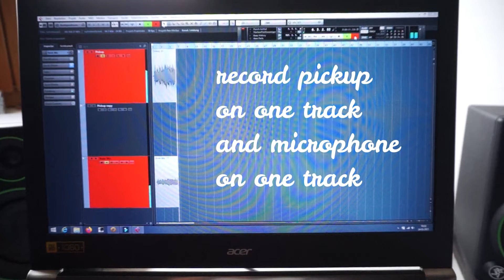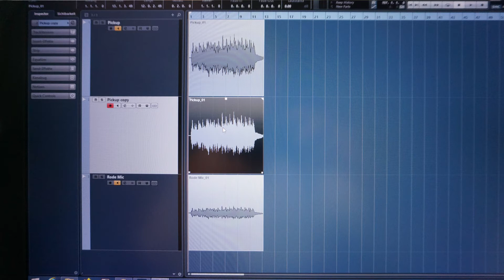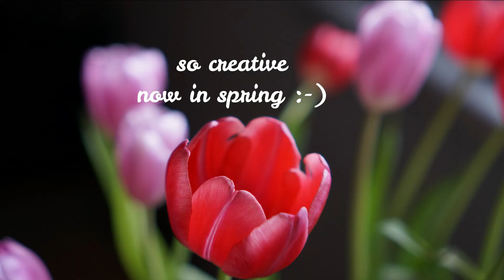Cordoba Fusion "mid-side recording" experiment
Recording acoustic guitar "Mid-Side" with only one Microphone and the Pickup? Let's hear how it sounds!